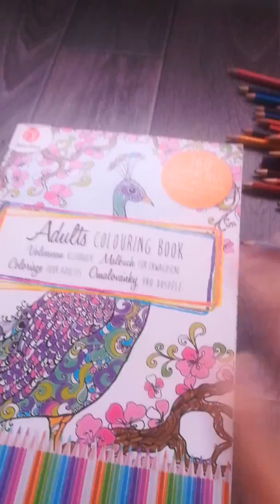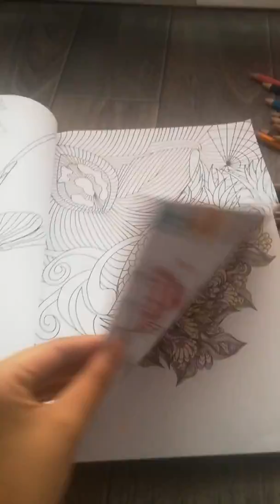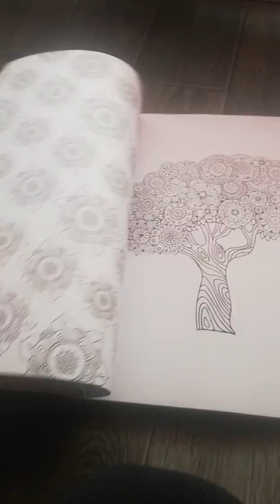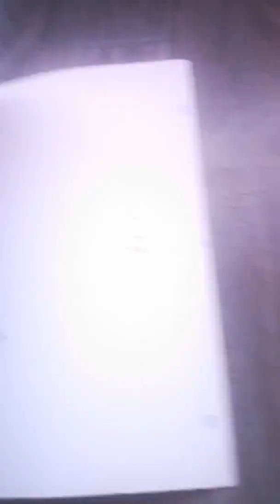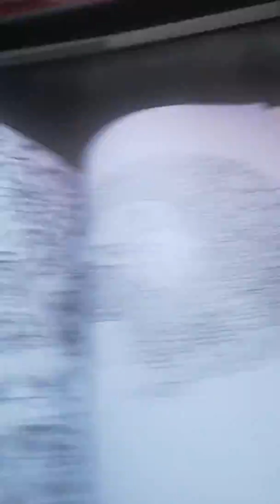AL asmr - coloring book part 1 *page turning*